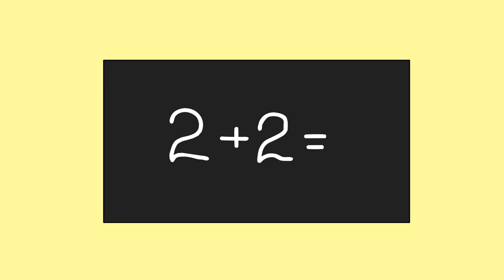Basic Maths - Baldi's Basics Animation